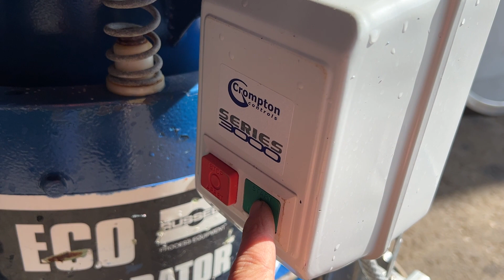Russell Finex 30224 Eco separator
Serial: HP168
Vibratory sieve, three deck, 600mm diameter mesh, comes with two spare meshs, mobile, 3Ph